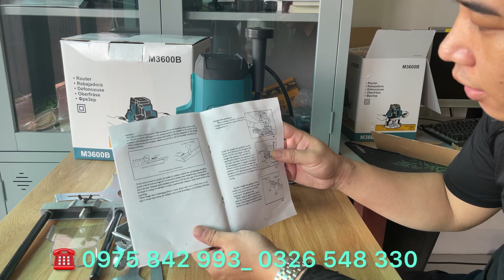Máy Phay Gỗ MAKITA M3600 Cốt 12ly7 ,giá chỉ 1.190K miễn ship -LH #0975842993__0326548330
Máy phay gỗ
-Máy phay gỗ Makita đáp ứng các nhu cầu phay trên bề mặt gỗ đa dạng như phay mặt phẳng nghiêng ,đứng hay phay rãnh trên vật liệu gỗ dễ dàng.
-Công suất: 1.650W
-Tốc độ không tải: 22.000 v/p
-Chiều dài dây điện: 2.0 m
-Đường kính đế: 160mm
-Đầu kẹp mũi phay: 12mm (1/2″)
-Độ sâu phay: 0-65 mm
-Kích thước: 284 mm
Trọng lượng: 5.5 Kg cả bộ đóng hàng ship cod= 6.5kg
-Phụ kiện theo máy: Bộ dẫn cắt mép, thước dẫn thẳng, khuôn dẫn, cữ dẫn hướng
Sản phẩm được bao ship toàn quốc (Bảo hành 12 tháng)
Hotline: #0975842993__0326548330